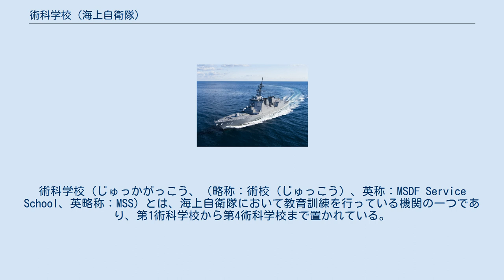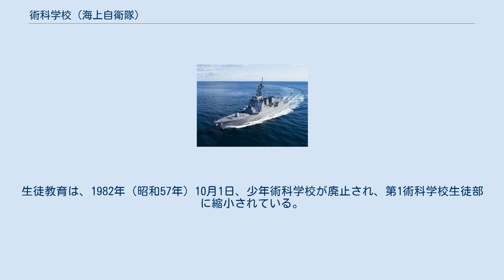術科学校 (海上自衛隊)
術科学校（じゅっかがっこう、（略称：術校（じゅっこう）、英称：MSDF Service School、英略称：MSS）とは、海上自衛隊において教育訓練を行っている機関の一つであり、第1術科学校から第4術科学校まで置かれている。
 1953年（昭和28年）9月16日、海上自衛隊の前身である保安庁警備隊の教育機関として横須賀市田浦の旧海軍水雷学校跡地に警備隊術科学校が発足した。
警備隊術科学校の所掌業務は砲術、掃海、航海、通信、機関、応急及び補給等に関する業務に必要な知識及び技術を修得させることであった。
教育する学生は甲種学生（幹部警備官）及び乙種学生（警備士補以下の警備官）及び幹部候補生であったが、このほか入隊講習員（公募の幹部警備官及び警備士補）の教育も行われていた。
1954年（昭和29年）7月1日、海上自衛隊発足により警備隊術科学校は海上自衛隊術科学校と改称された。
後に第1から第4術科学校まで分かれることとなった。
 1970年（昭和45年）3月2日から1982年（昭和57年）9月30日までの間は海上自衛隊生徒の教育を担任するための機関として「海上自衛隊少年術科学校」が置かれていた。
生徒教育は、1982年（昭和57年）10月1日、少年術科学校が廃止され、第1術科学校生徒部に縮小されている。
その生徒部も、海上自衛隊生徒制度の廃止に伴い、2011年（平成23年）4月1日をもって廃止された。